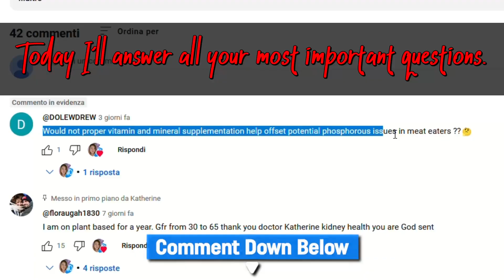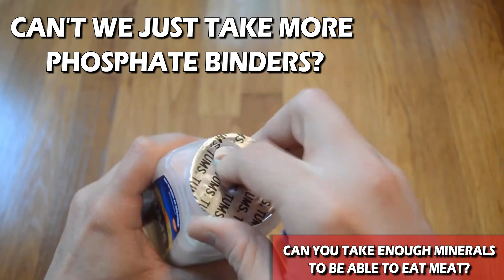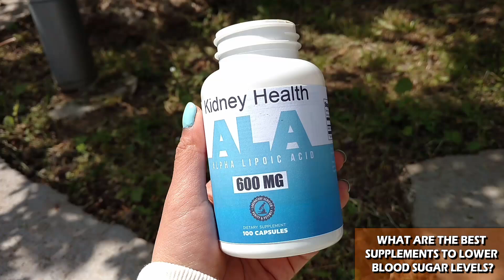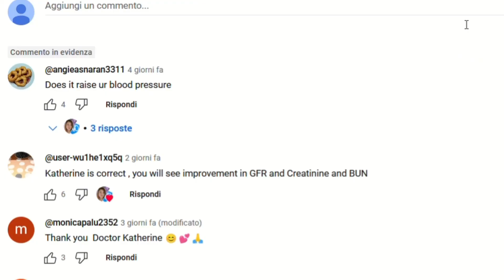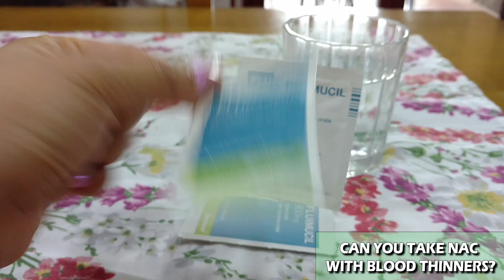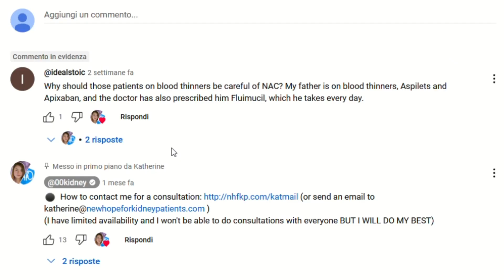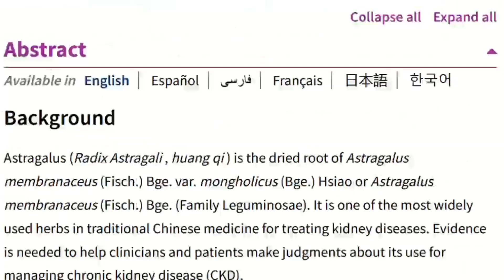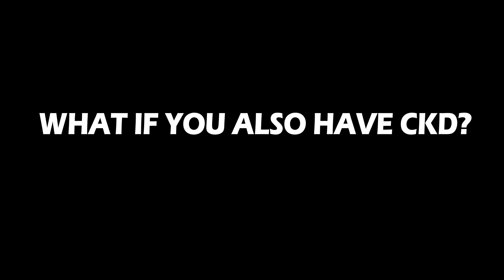This Kidney-Saving Mineral Makes Avoiding Meat A Thing Of The Past?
TIMESTAMPS
Intro - 00:00
Can you take enough minerals to be able to eat meat? - 00:20
What are the best supplements to lower blood sugar levels? - 03:43
Does sodium bicarbonate raise blood pressure? - 06:16
Can you take NAC with blood thinners? - 08:17
How do I contact you for a consultation? - 10:27
Can you use ASTRAGALUS to improve your kidney function? - 12:16
Is the renal diet safe for people with diabetes? - 14:16
End, thank you for watching! God bless you! - 16:35